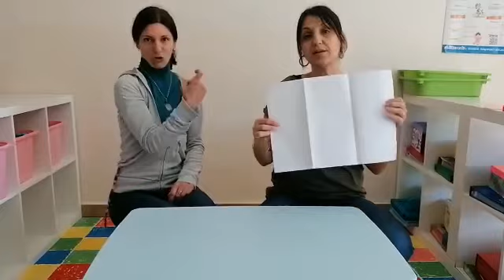VIVA L’ITALIA! Bandiera